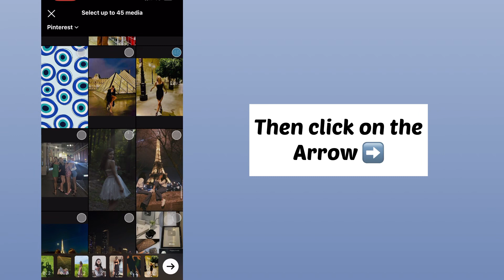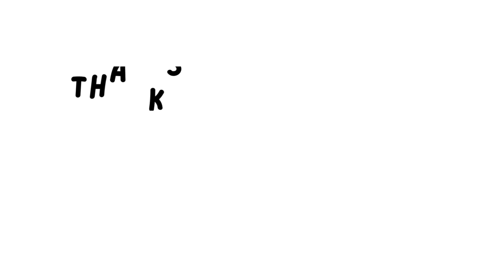Calm down (Austin Millz Remix) Audio Reels Tutorial | Baby calm down audio reels trend tutorial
Hello everyone,

In this video I will show you how to create baby calm down remix audio reels trend tutorial with template.

baby calm down tutorial

calm down Austin Millz trending

calm down Austin Millz remix reels

trending reels

trending reel

Austin Millz trending reels

Austin Millz viral reels

📍 OTHER TIKTOK & REELS TREND TUTORIALS

i wish i met you earlier tiktok trend tutorial | i wish i met you earlier reels trend tutorial

How to get Face Morphing filter on Tiktok | Face Morphing tiktok trend tutorial | New tiktok trend

How to get the Bold Glamour filter on TikTok | Bold glamour filter tiktok | Bold glamour tiktok

You look happier, what happened? ( Oh dear diary, I met a boy ) Reels & Tiktok Trend tutorial

Photos i think show the real me reel trend tutorial | Pictures i think show the real me tiktok trend

( Special credits to : @instagramuser for using the preview video & @tiktokuser for thumbnail photos )

🎵MUSIC CREDITS

new trend
new trend Tutorial
Reels trend
tiktok Trend
Viral tiktok trend tutorial
Trending tiktok video editing tutorial

#️⃣ HELPING TAGS